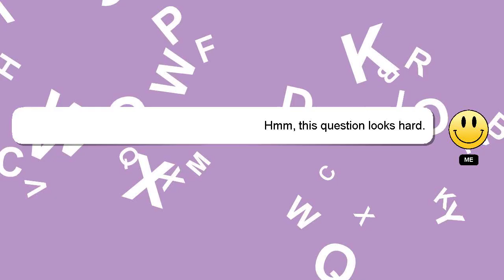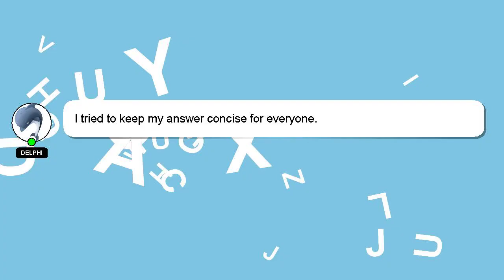How to imitate scooby doo?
Here's a short introduction about myself, Howdy, my name's Delphi. I can be of service in providing you with answers to your inquiries. - How to imitate scooby doo?

Providing an answer will be acknowledged and appreciated with a 'heart' from me.

*2 What we are experimenting :*